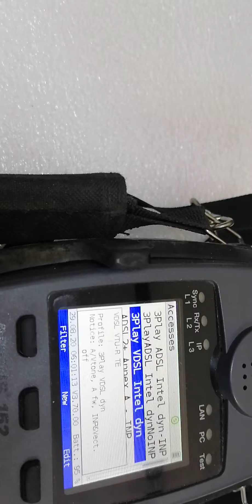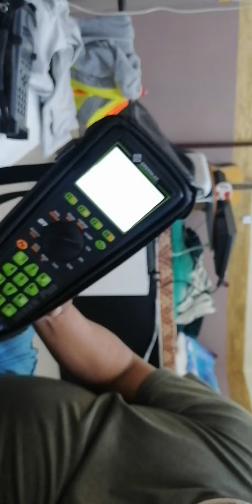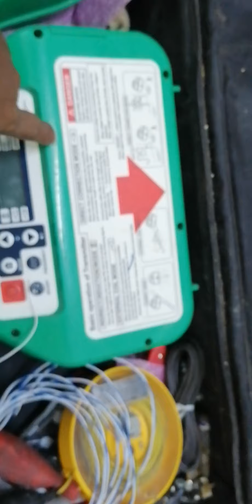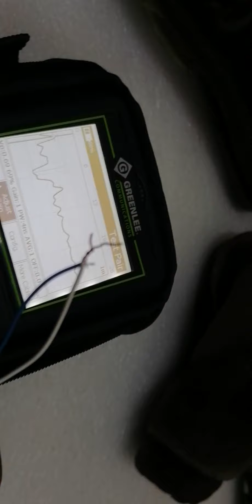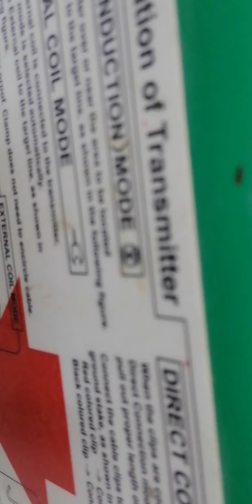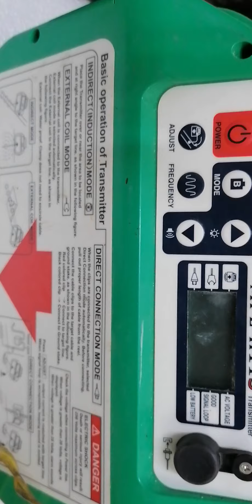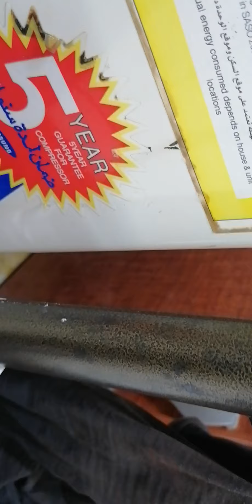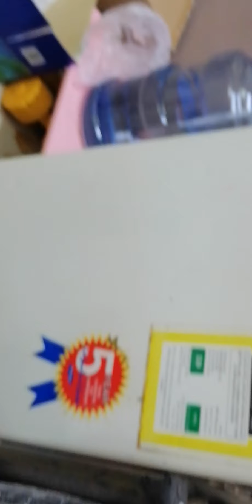🌲🌲🌲Training cable locator☝️☝️☝️🌷